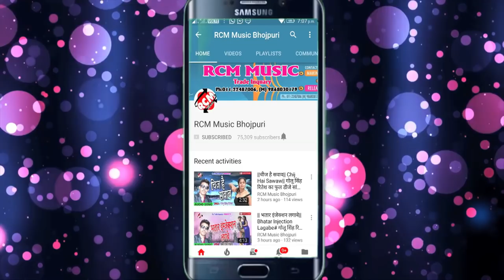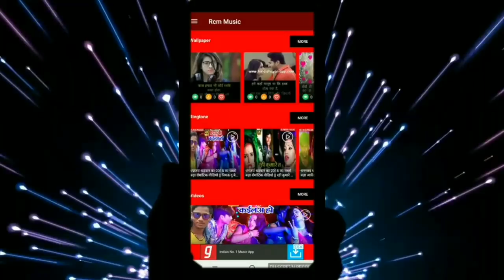||लाली लगाके घूमे आइह बाजार में|| Lali Lagake Ghume Aaih Bajar Me|| संजय रशिला वीडियो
Title: Lali Lagake Ghume Aaih Bajar Me
Singer: Sanjay Rashila
Lable: RCM Music
Lyrics: Sanjay
Video Director:
DOP: